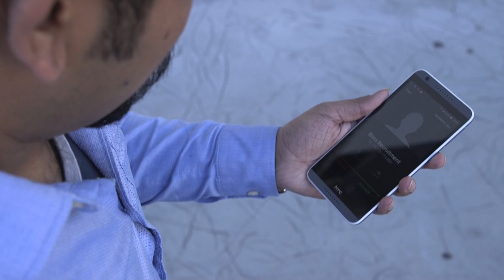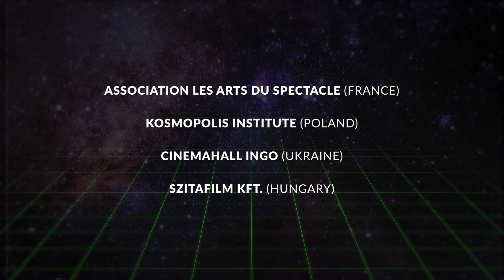LOST CALLS - KINOGRAPHE 2017 / Grenoble International Film-Meeting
One of four movies created by young people from France, Poland, Hungary and Ukraine within Grenoble International Film-Meeting under the patronage of Kinographe 2017.

The Music Group composition:

Blanka Pawlikowska
Benjamin Serventon
Ana Caclin
Laura Bruneteaux
Sara Pawlikowska
Zsófia Horváth
Anna Andriushchenko
Maxime Naudet
Kamil Kisiel
Teodóra Békefi
Anastasiia Boichenko
Akshya Kumar
Marcin Małecki
Sára Csizmazia
Anastasiia Shumenko
Achraf Aït Oumeriem
Tomek Zontek

FILM PRODUCED WITH THE SUPPORT OF THE ERASMUS+ PROGRAMME OF THE EUROPEAN UNION.

ASSOCIATION LES ARTS DU SPECTACLE / KOSMOPOLIS / SZITAFILM KFT. / CINEMAHALL INGO